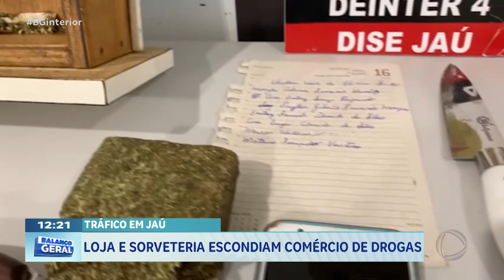Tráfico em Jaú: Loja e sorveteria escondiam comércio de drogas